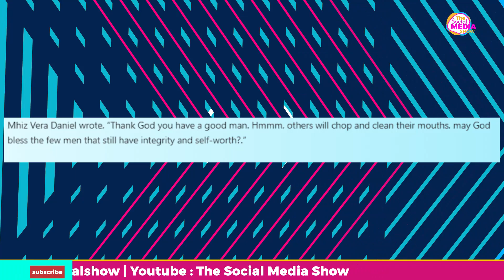Lady calls out her bestie for proposing to her boyfriend